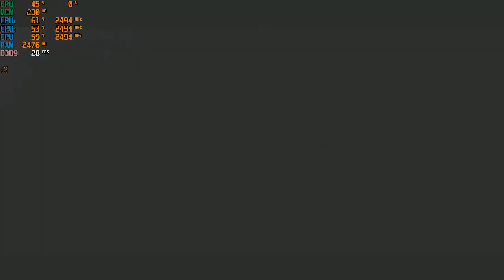Prototype Gameplay Part 7